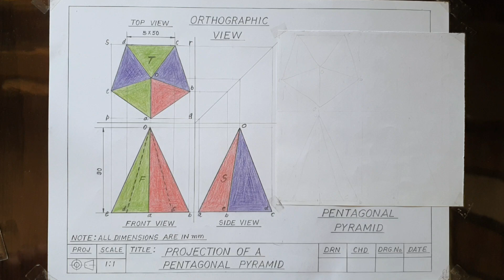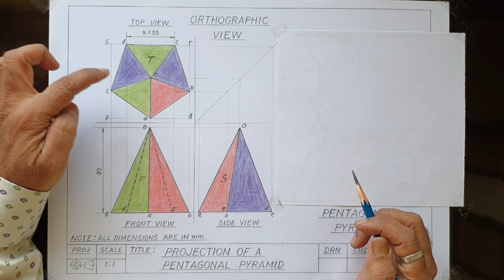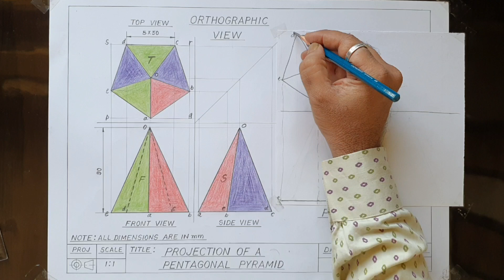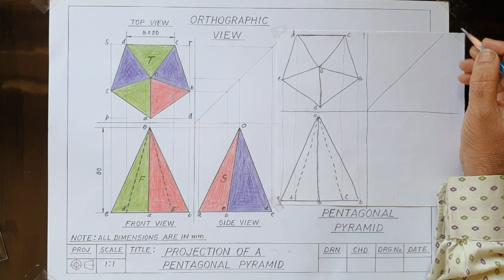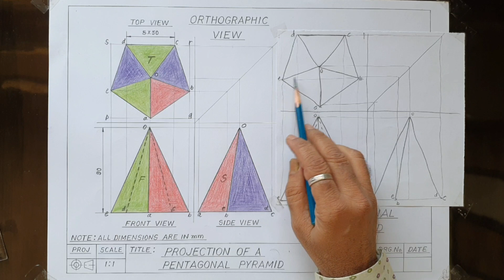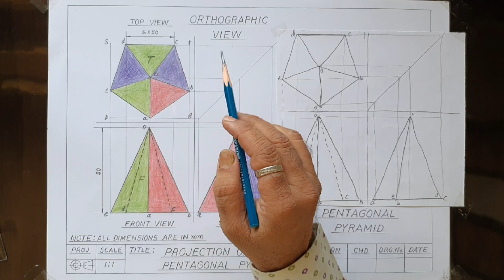Orthographic view of a Pentagonal pyramid।Draw F, T & S view।pentagonalpyramid।projectionofsolids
Kuch solids aise hote hai jinka isometric view direct nahi nikal sakte.Pehale Front-Top ya Front-side nikalna padta hai.Iss videome Pentagonal pyramid ka Front,Top aur Side view nikala hai.
In order to draw accurately, the isometric view of a solid like Pentagonal pyramid one cannot draw directly the isometric.Because some edges becomes foreshorten & some edges bigger than actual dimensions.Hence,at least two views of orthographic projection are required to get complete idea of L,W&H.Here all three views are drawn i.e.F,T&S.Firstly draw or construct a pentagon of required dimension which will be visible in the Top view.Centre point will be the apex.Draw edges,show projection lines from Top to Front.Take height of the pyramid & construct ground line.The slant edges which are visible in the front will be dark and the edges which are hidden will be shown by dotted lines.The numbering or naming abcde(base) & O(apex) is important to mark the exact points.After drawing horizontal & vertical reference lines draw 45°line through intersection.In order to draw the side view draw horizontal faint projection lines upto 45° line & then construct vertical projection.From the Front also draw horizontal projections.The intersecting points from Top & Front will give idea to construct the side view of this Pentagonal pyramid.
Like this way we can complete the front,Top & Side view.Mark outlines dark & thick.The dotted lines will be medium and then complete dimensioning with thin & faint lines.Here the height of the pyramid is the vertical & not slant height.For pentagon mark 5×(side).
Before proceeding to start,you have to see the background space available on the drawing sheet.Before finishing mark the symbol of projection,scale,title and other important lettering.Thus completed orthographic.
1.Draw a regular pentagon of given base edge and join apex to the corner.
2.Project lines to construct Front,give naming and in the front view show invisible edges by hidden lines.
3.Mark horizontal,vertical reference lines & 45°angle.
4.Project lines in order to draw side view from Top & Front.
5.Draw outlines dark & show dimensions and complete lettering.